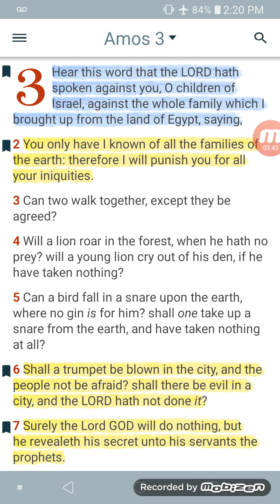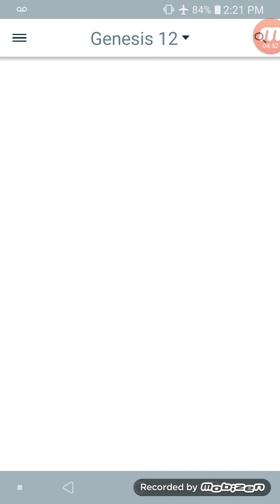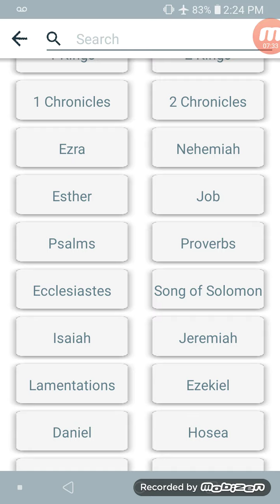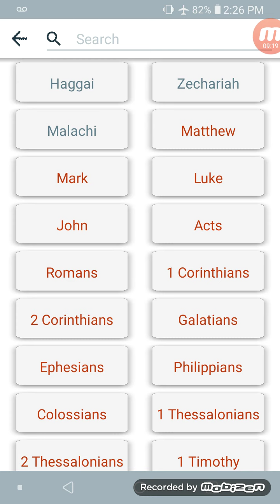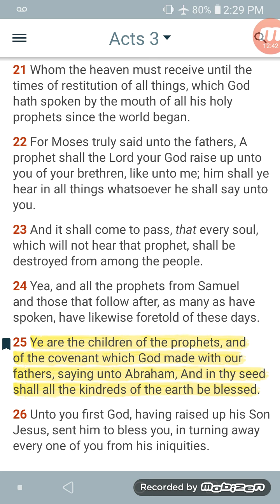You Only Have I Known Of All The Families Of The Earth👑